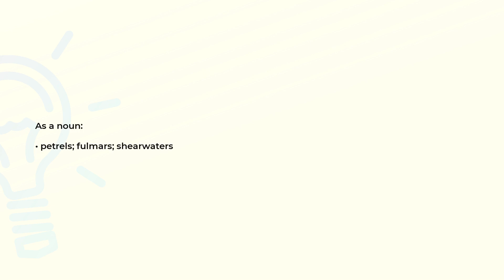What is the meaning of the word PROCELLARIIDAE?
Definition and spelling of the word PROCELLARIIDAE.

(00:00) Intro
(00:07) As a noun
(00:16) Spelling

As a noun (00:07):
• petrels; fulmars; shearwaters